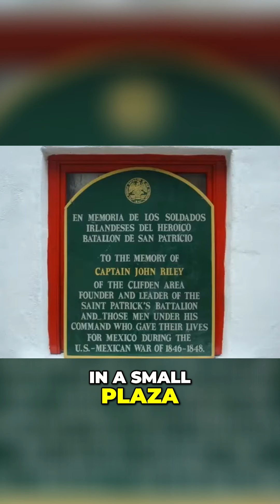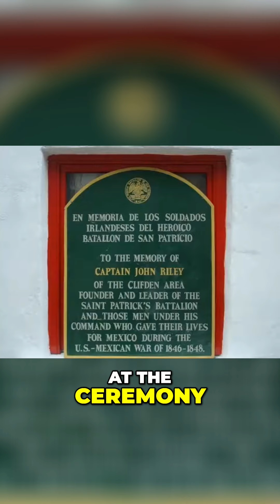Honoring the Irish Martyrs: Mexican President's Emotional Speech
A little-known battalion of Irish soldiers fought valiantly on the side of Mexico during the Mexican War with the United States.